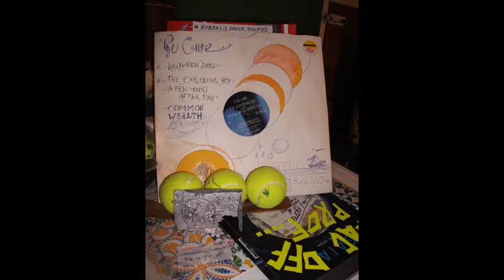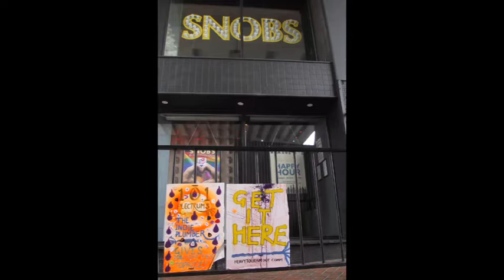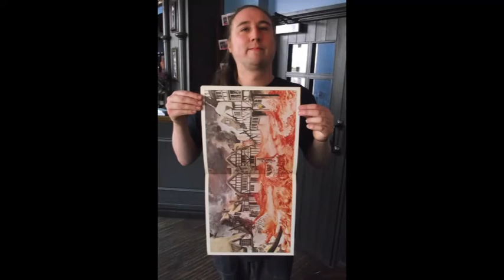THE BIG SCARY PLANET - The Indie Plumber ++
This recording
Features one of
Kieron's compositions
It also includes the voice of Douglas.